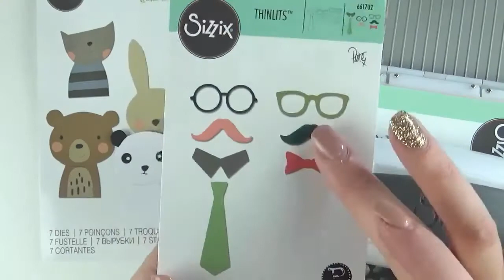Sizzix: Little Panda; Quick Project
A quick project make using the latest Chapter 3 release Sizzix Lifestyle dies.